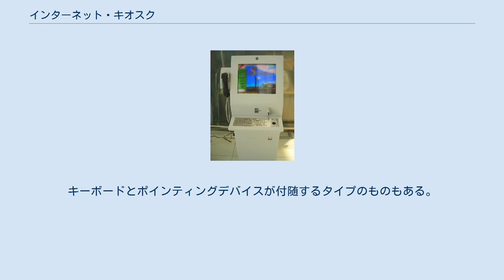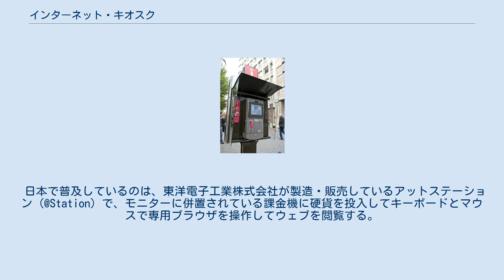インターネット・キオスク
タイの空港にあるインターネット・キオスク。
キーボードとポインティングデバイス付き インターネット・キオスク（Internet kiosk）は、街頭あるいは駅・空港・ホテル・商業施設などの公衆の場に設置されているインターネット接続のための情報端末。
電子キオスクまたはキオスク端末（kiosk terminal）の一種で、パーソナルコンピュータ（パソコン）とは異なり用途はほぼウェブ閲覧に限定される。
公衆電話のように硬貨を投入して有料で利用するものが多いが、施設によっては無料で利用できるマルチメディア型の端末もある。
 公衆電話式のものは、専用のモニターに硬貨を投入して、専用のウェブブラウザで一定時間だけウェブを閲覧する。
キーボードとポインティングデバイスが付随するタイプのものもある。
公衆電話と一体になっているものや、あるいは携帯電話の普及により公衆電話が撤去された跡に設置されたものが少なくない。
 日本で普及しているのは、東洋電子工業株式会社が製造・販売しているアットステーション (@Station) で、モニターに併置されている課金機に硬貨を投入してキーボードとマウスで専用ブラウザを操作してウェブを閲覧する。
料金は、10分間利用で100円。